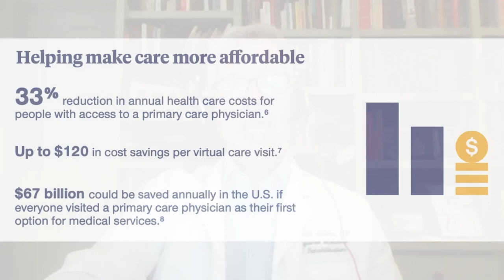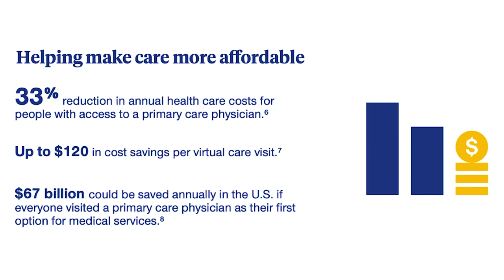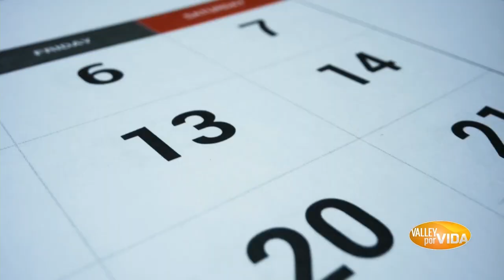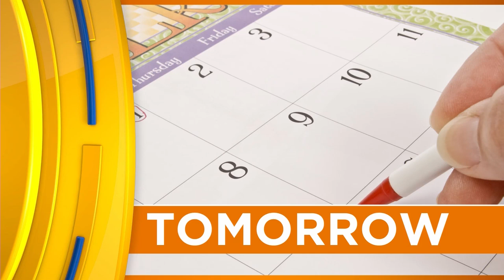United Healthcare: Dr. Adams | Host & Executive Producer Danielle Banda TV